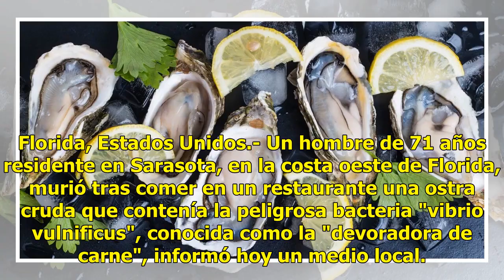Muere tras comer ostra cruda: contenía bacteria "devora carne"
Florida, Estados Unidos.- Un hombre de 71 años residente en Sarasota, en la costa oeste de Florida, murió tras comer en un restaurante una ostra cruda que contenía la peligrosa bacteria "vibrio vulnificus", conocida como la "devoradora de carne", informó hoy un medio local. Las autoridades sanitaria...